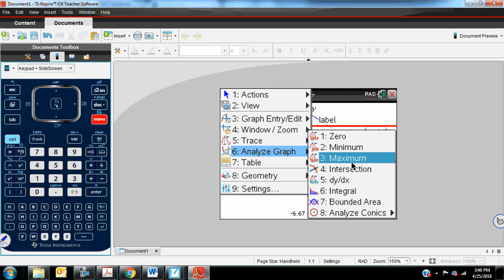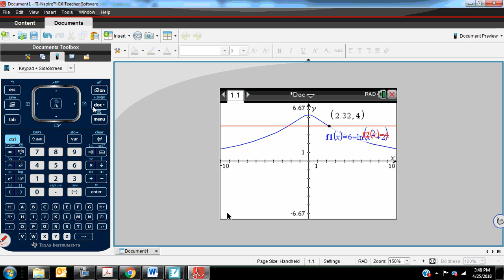[IB Math SL] Exam Review Example: Volume Rotated around x-axis